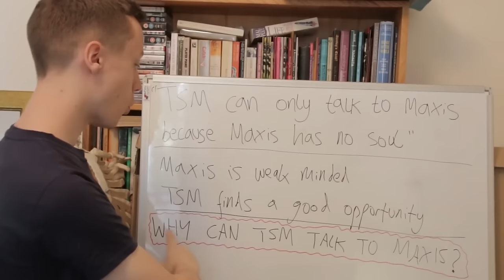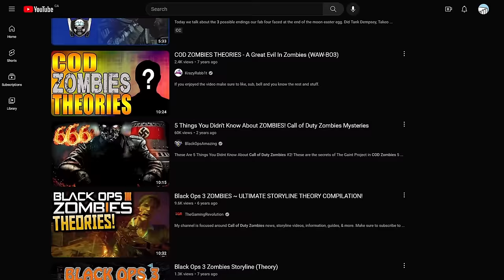How Origins Improved on a Perfect Formula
If Mob of the Dead was Treyarch putting out feelers to test a possible new direction for Zombies, Origins was them jumping in with both feet (giant robot feet?) and committing fully to this entirely new era for the mode; one that would be the blueprint for the next 2 full games and more.

"A Zombies Retrospective" is a series in which I play through each Call of Duty Treyarch Zombies map chronologically, and analyze its place in the series.

Media:
Call of Duty: World at War
Call of Duty: Black Ops
Call of Duty: Black Ops II
Call of Duty: Black Ops III
Dishonored
Metal Gear Solid V: The Phantom Pain
Call of Duty: Black Ops II - Zombies Reveal Trailer
Mob of the Dead - "Where Are We Going" Trailer
Origins - Archangel Music Video Trailer
Zombies Chronicles "Timeline" Trailer
The Twilight Zone S3E26 - Little Girl Lost (1962)
YouTube Video Footage - "REVELATIONS: SHADOW MAN vs MAXIS SOUL EXPLAINED (My Interpretation, *Non-Hypnosis* Theory)" from MrRoflWaffles
YouTube Video Footage - "Jason Blundell Talks Paris the Lost Zombie Map and Where is PHD Flopper! Jason Blundell Interview" from JohnyJ25

00:00 - Intro
01:41 - Easter Egg
08:04 - Increase in Side Content
15:52 - Complexity over Addictiveness
23:41 - More Conventional New Additions
28:57 - The Zombies Community